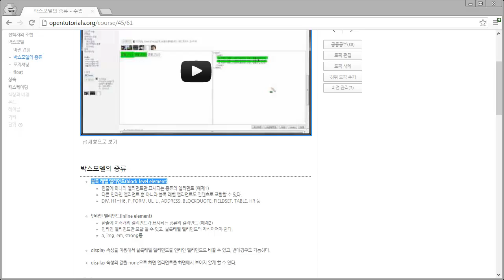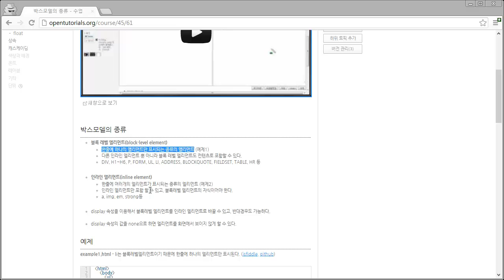CSS - 박스모델의종류1